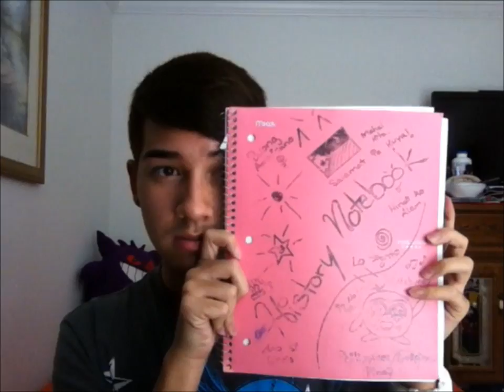"Back to School" With Reused School Supplies 2012-2013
This is my late "back to school" video for well... it's not really a haul video more like a reuse or recycle school supplies from previous school years video. It just shows that you don't have to go out and buy all new school supplies if you still have things from before that you didn't complete fill out or is in still good condition. Save your money and just reuse it. I just quickly unpacked old backpack, took papers out of old folders, repacked my stuff and got ready for the first day of school late last minute basically. This was a request video from my friend Wendy also known as beautystylelife here on youtube. Be sure to check her channel out. Sorry I was late! Enjoy your school year!

By the way, somehow I forgot to include my calculator. I reused my calculator that I had since freshman year too!

xoxoxo

xxCrazyPapxx